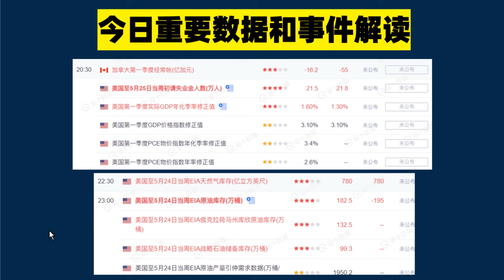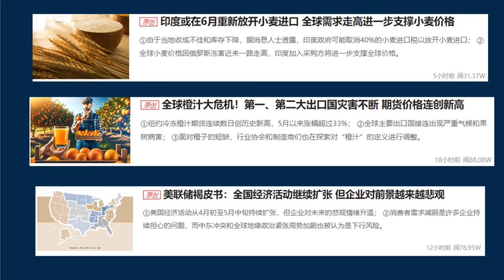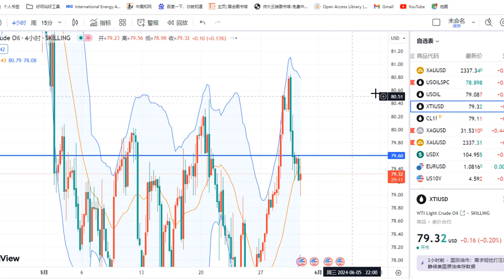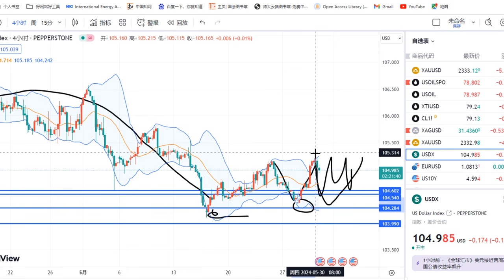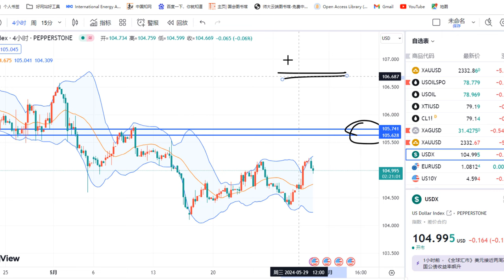黄金价格走势：5月30日2024农产品期货疯牛轮动 热钱跑步炒期货 美债突现抛售潮 收益率破五！